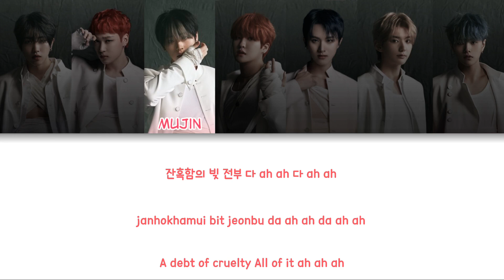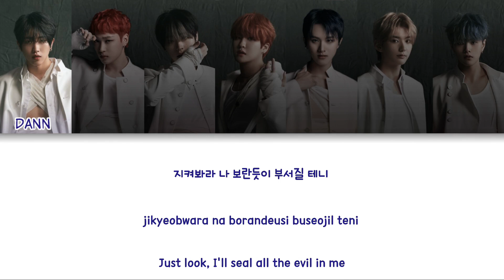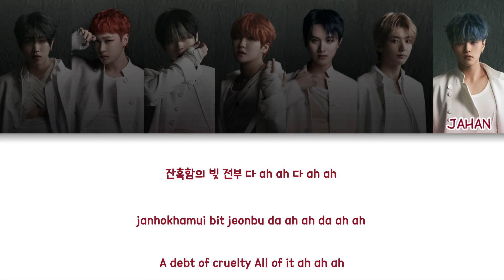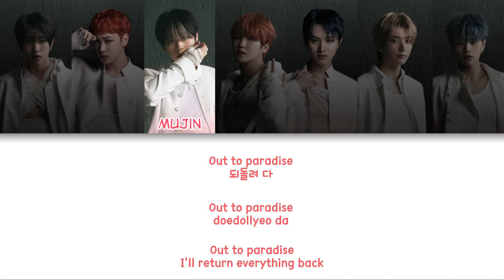KINGDOM(킹덤) - 혼 (魂; Dystopia) Color Coded Lyrics (han/rom/eng)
the translation is taken from the official mv

group: KINGDOM(킹덤)
album: History Of Kingdom: Part VI Mujin
members: Dann, Arthur, Mujin, Louis, Ivan, Hwon, Jahan
my bias: Arthur

fonts used:
title: Osake
members names: Clementine
lyrics: 210Hayanbunpil

Dann - Navy blue
Arthur - Silver
Mujin - Cherry blossom pink
Louis - Primary blue
Ivan - Orange
Hwon - Green
Jahan - Wine red